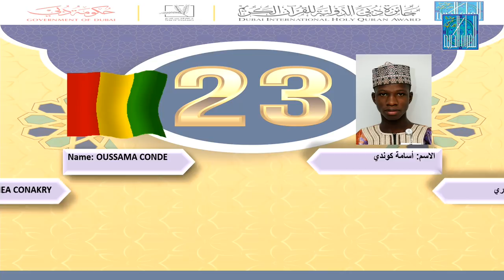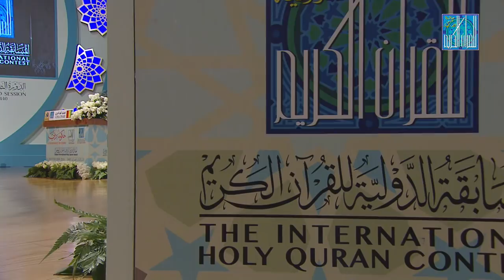أسامة كوندي - غينيا_كوناكري | OUSSAMA CONDE